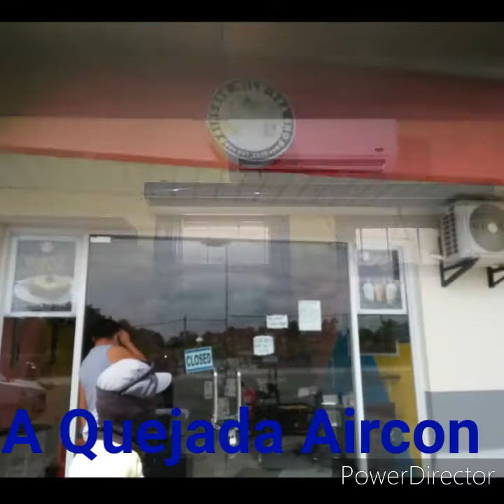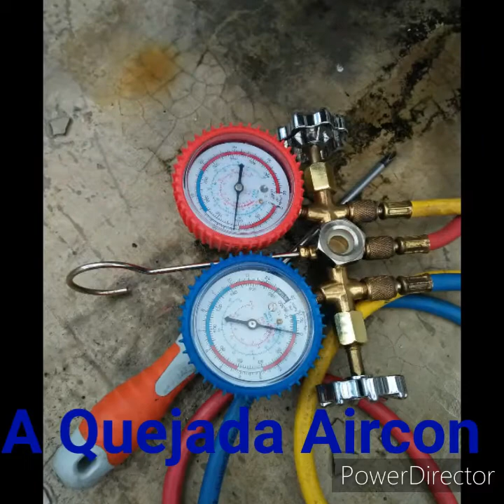Buhay Technician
A Quejada Aircon